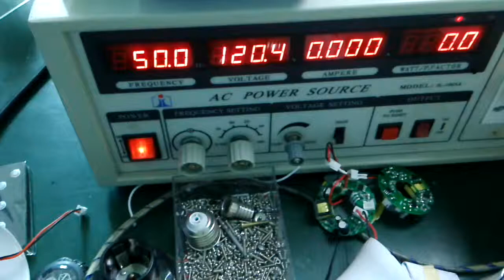120V Candle bulb dimming